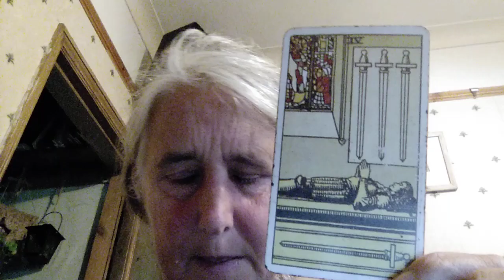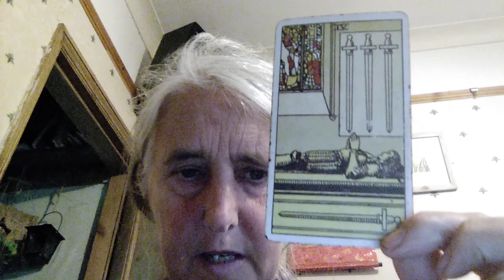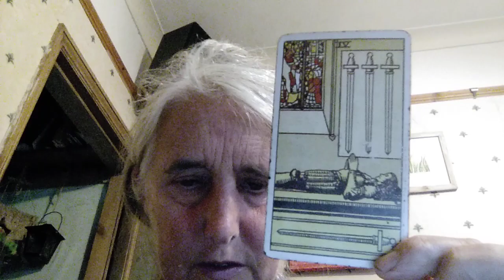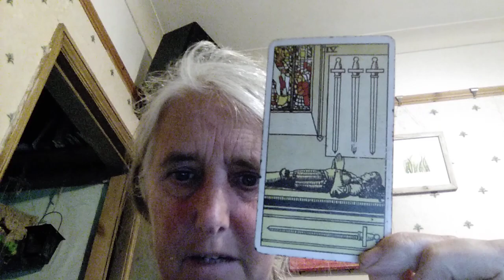Tarot: the card of the Four of Swords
Tarot: a period of dormancy. For links to more videos please visit the Learn To Read Tarot Facebook Group